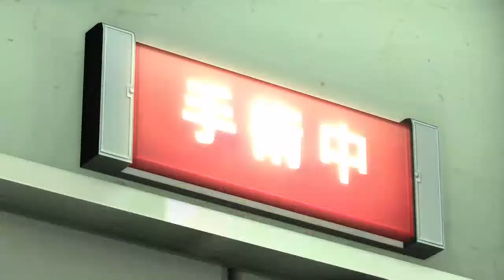O. Possum Academy || A Totally Normal Orphanage in Okinawa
Using some computer I found in the trash. Let's see how this goes